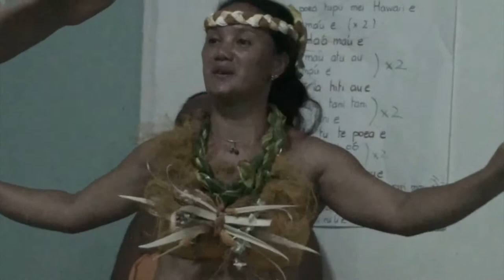MARQUISES : FATU HIVA - Répétition du Heiva Version Longue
Chaque mois de luillet la Polynésie s'enflamme pour le Heiva. Grande fête tarditionnelle autour de chants et de danses anciennes. Nous assistons à l'une des nombreuses répatitions qui sont organisées par les villageois de Hanavave.